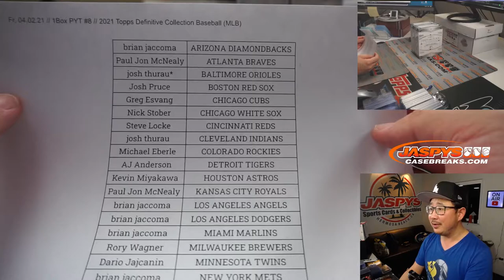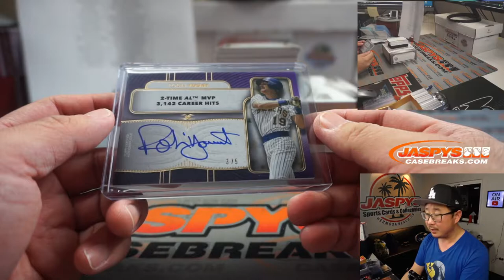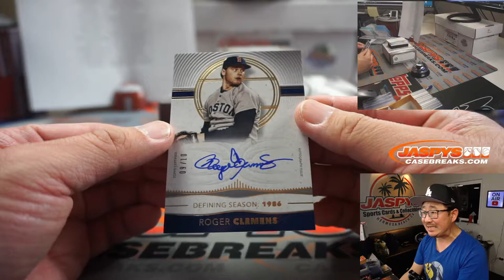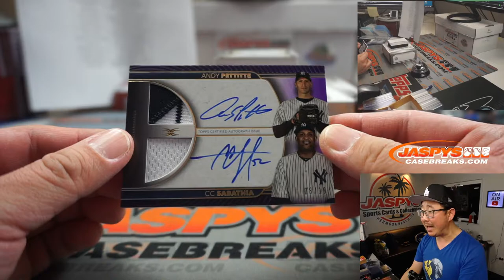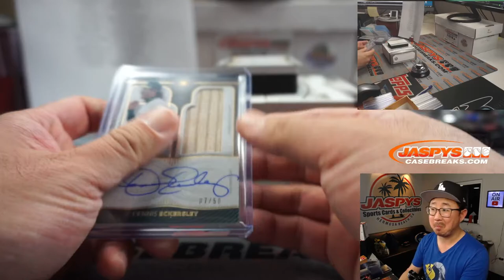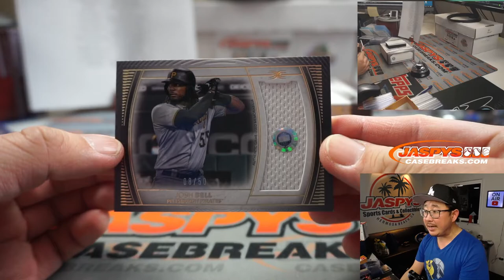Fr, 04.02.21 // 1Box PYT #8 // 2021 Topps Definitive Collection Baseball (MLB)